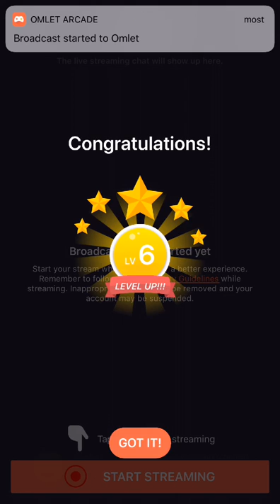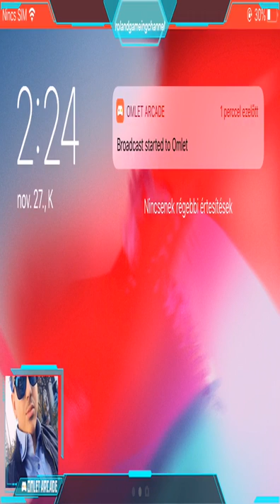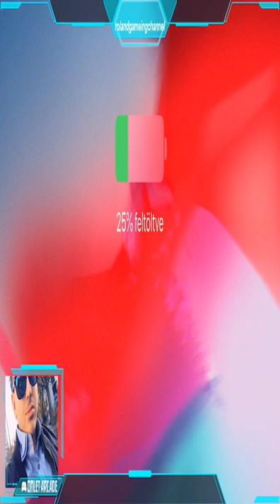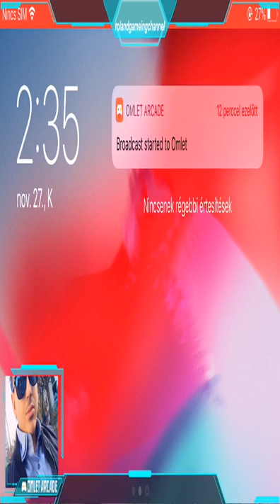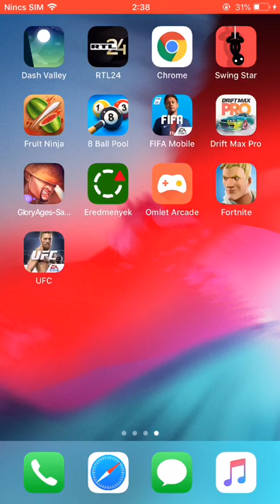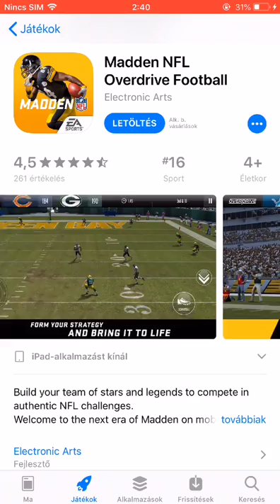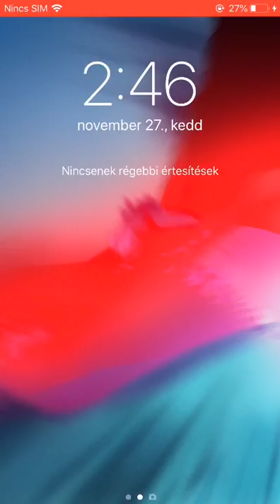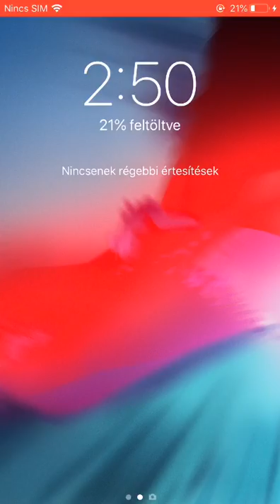PUBG estilive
Gyertek sokan